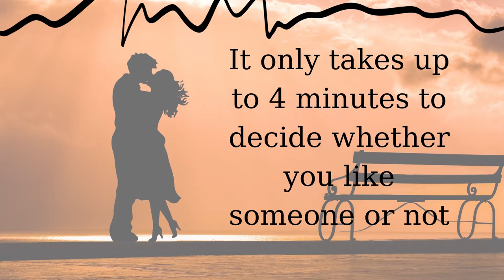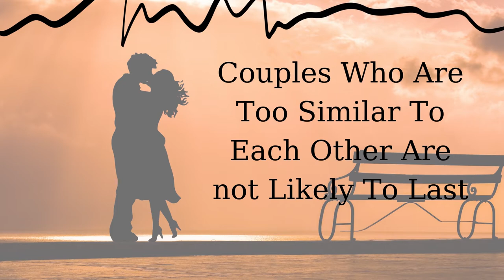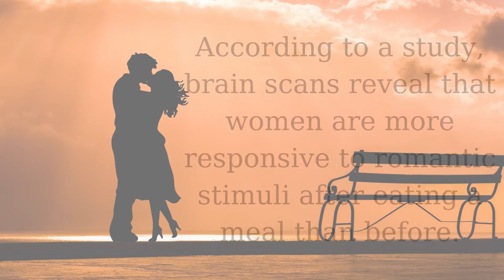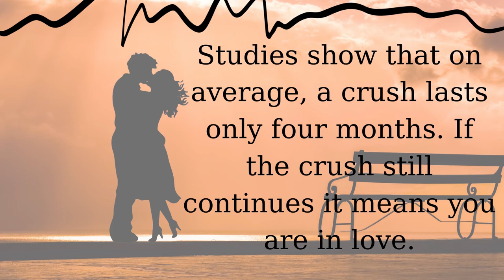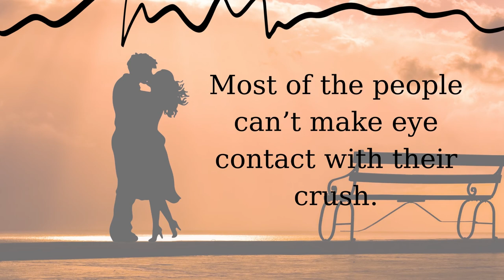30 Facts About Love That Will Make Your Heart Smile | Interesting Facts About Love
Psychological Facts About Love: 30 Psychological Love Facts To Know.
Did you know that love actually is blind?
And did you know that males are more likely than women to declare "I love you" first? We didn't either until we began investigating the fascinating and strange world of falling in love and having feelings for another person. Love occupies a significant place in our lives, as well as in our psychology, biology, and history. We've compiled a list of 30 facts about love to help you better understand it and probably find it in your own life.